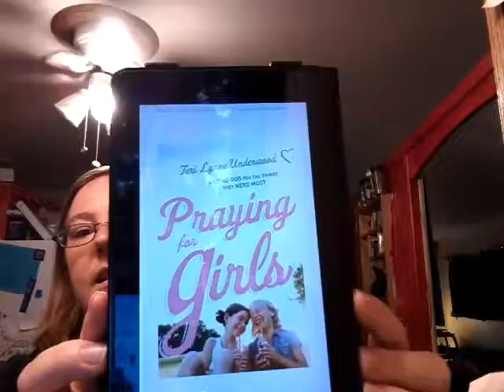Freedom Friday praying for our youth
Praying over the Youth of our Nation.
Check out Praying For Girls by Lynn Underwood!
(Af Link)